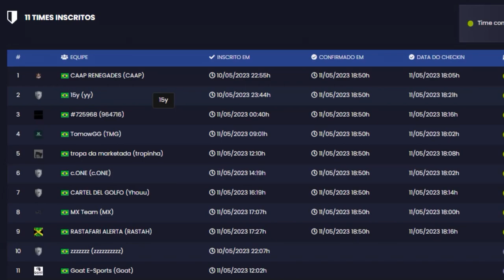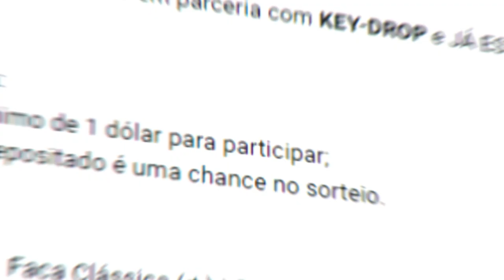fui CONVIDADO para jogar um CAMPEONATO de CS:GO e ficaram supreendidos...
fui CONVIDADO para jogar um CAMPEONATO de CS:GO e ficaram supreendidos... (Estreia!)

Fui convidado para entrar no time dos meus amigos, tive esse oportunidade in-game, e meu primeiro campeonato foi a Battle 5x5 da Gamersclub, a experiencia foi incrível e tentei passar tudo isso para vocês em video, deixa o like e inscreva-se para mais videos...